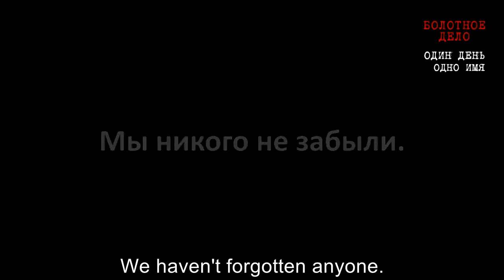Political prisoners: Georgy Satarov on Denis Lutskevich. English subtitles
Denis Lutskevich was arrested after the Bolotnaya Square protests of May 6, 2012, and is due to be released from prison on December 8. Georgy Satarov promises to do everything he can to help him. Video by Grani.ru.